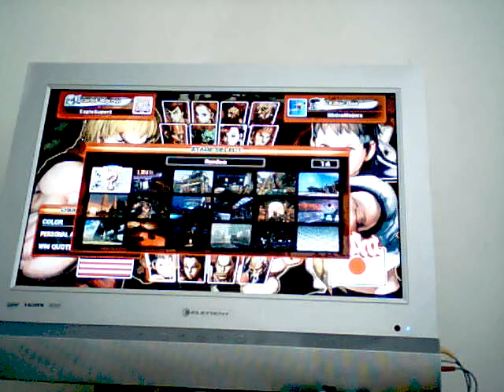SF Battle 16